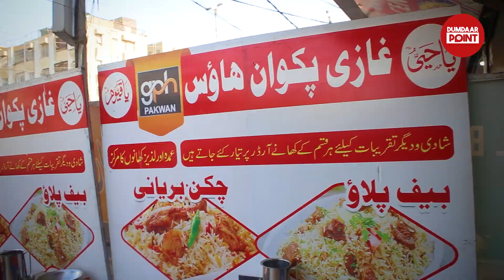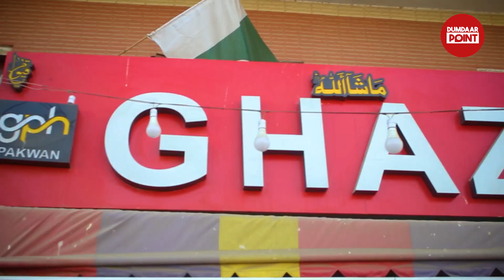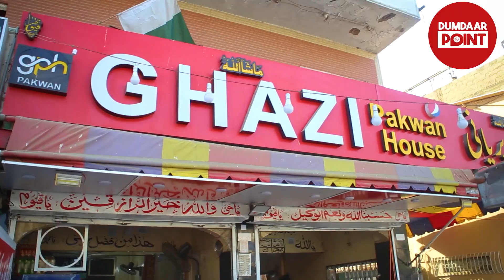15 Rupay Plate Chicken Biryani Sai Start Karne Wala Ghazi Pakwan House | Karachi Food Street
15 Rupay Plate Chicken Biryani Sai Start Karne Wala Ghazi Pakwan House | Karachi Food | Dumdaar Point